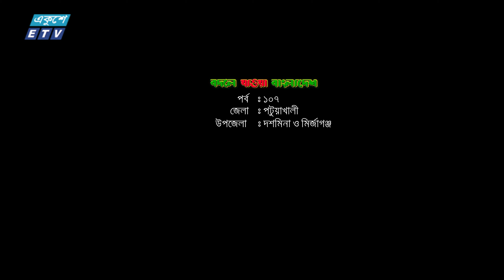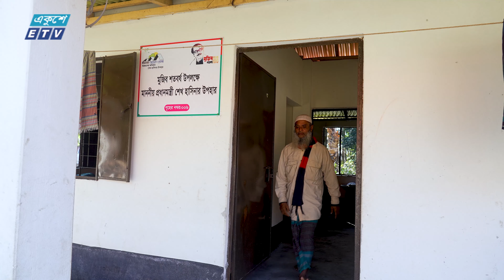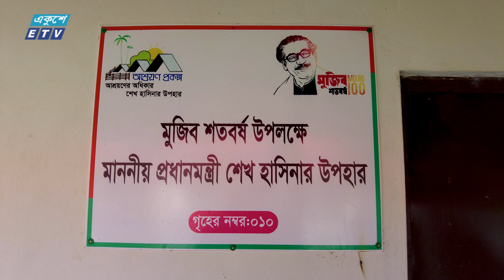বিশেষ অনুষ্ঠান ‘‘বদলে যাওয়া বাংলাদেশ" | EP 107 | Dashmina & Mirzaganj || Ekushey TV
বদলে যাওয়া বাংলাদেশ
পর্ব-১০৭
জেলা : পটুয়াখালী
উপজেলা : দশমিনা ও মির্জাগঞ্জ